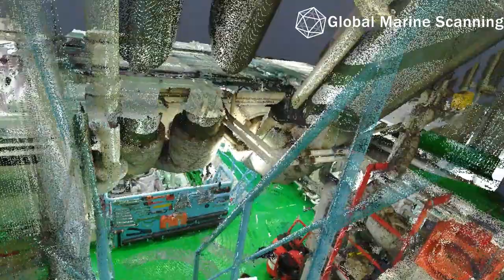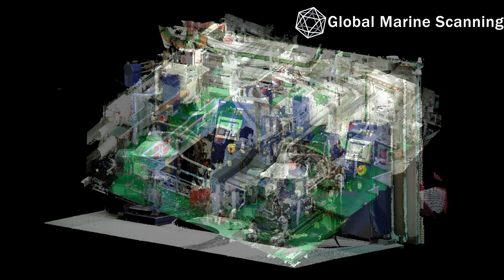Laser scanning engine room and BWTS General cargo vessel 4950 t for retrofit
The Laser Scanner can capture complex and surfaces as dense 3D scan data. This allows performing non-contact, 3D inspections with ease. Non-contact 3D scanning can digitize features such as flush and gap that are difficult to inspect with contact methods. Laser scanning for 3D documentation can be a faster method to produce a more comprehensive report.
Laser scanning is ideally suited for reverse engineering. 3D Laser Scanning can be effectively used to map and subsequently deliver As-Built, Site verified As‐Built, Intelligent 3D Models, As-Built Piping, Equipment Layouts, Accurate Tag Database, As‐Built Inspection Isometrics, better Asset Management for maintenance and future expansions

We collaborate with naval companies and field specialists and offers high quality services for shipping companies to comply with the Ballast Water Management Convention (BWM) in all Spanish ports (Valencia, Algeciras, Barcelona, ​​Las Palmas, Bilbao, Santander ...), Portugal, France, Turkey, Malta, Italy, Gibraltar, Morocco and southern Europe.
We have undertaken a variety of challenging projects in the shipping industry and has collaborated with many shipping companies around the world. Our team has in-depth knowledge, years of experience in the field and uses state-of-the-art equipment to guarantee the appropriate level of professionalism in each project.
The use of laser scanning in shipbuilding is a technology that helps shipyards deliver projects faster, more efficiently, and with less risk.
We are a company that specializes in quickly and accurately capturing current conditions, using the latest proven technologies in laser scanning and precision lifting, to achieve best practices for boat repair and new construction.